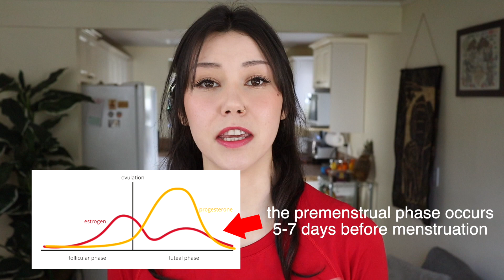Premenstrual Exacerbation (PME) | When Health conditions worsen before menstruation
Hey everyone! In todays video I talk about PME, which is the premenstrual worsening of symptoms of an underlying health condition. PME can happen in a variety of different health conditions, with a lot of research pointing towards mood disorders like depression and anxiety being greatly affected by premenstrual hormone changes. Other non mood related conditions like asthma, diabetes, epilepsy, and more can also be affected. Unfortunately, at this time PME is not a diagnosable condition, but hopefully with more awareness, research, and understanding, people with PME can feel seen, validated, and supported.

00:00 - intro
00:06 - what is PME?
00:20 - health conditions that are affected
00:46 - what makes PME different than PMS or PMDD
02:14 - treatment
02:45 - what to do if you think you are experiencing PME of a health condition
03:56 - thank you for watching!

My favourite books on menstrual health & plant based nutrition